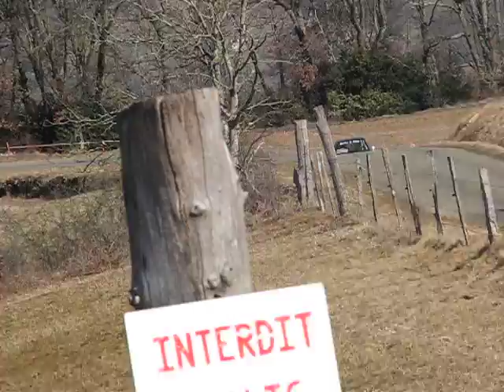passage roussenac es 4 rallye des thermes 2012 robert/negron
Retrouvez des photos, vidéos et l'actualité du Team BRT Compétition